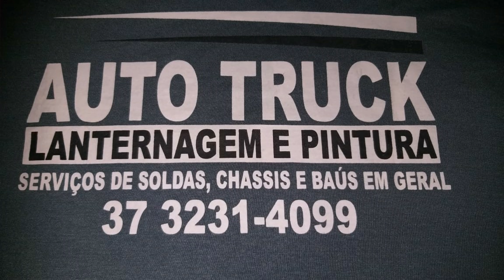R$ 6.000,00 REAIS DE PREJUÍZO! VOU TER QUE PAGAR?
MF PERSONALIZAÇÃO